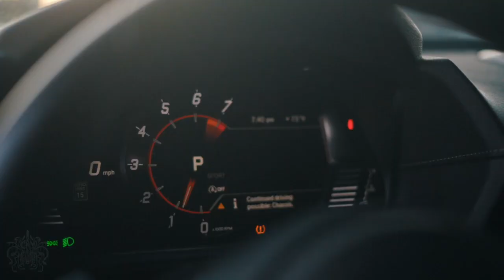Too Late - Bagged MK5 Toyota Supra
Visual Edit 🐍 Cry Medusa蛇神 @ShotsByCry

below v ! Support The Creator ! v below

Visual Edit + Channel Submission : $40+
Photo Editing / Cover Art : $25+